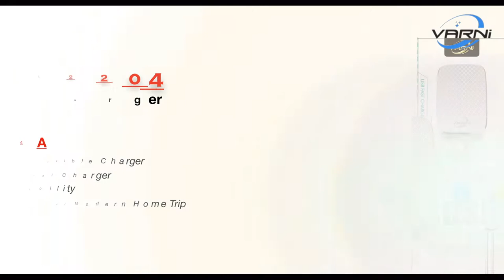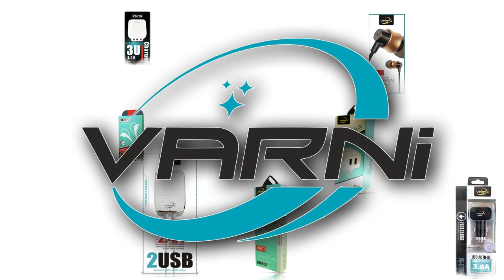VARNi Highly Class Travel Chargers & Car Chargers Quick Introduction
Introducing VARNi Travel Chargers And Car Chargers With the Detail information.